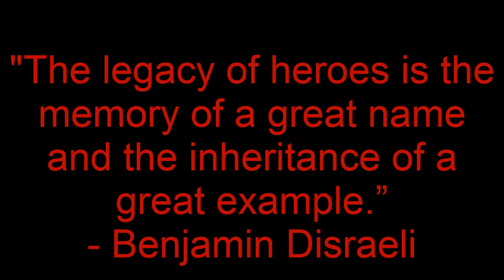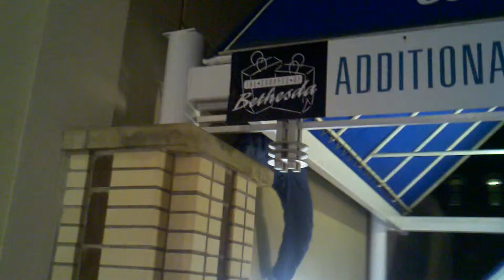Legacy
The music is Still Alive by Mt. Eden. Thank you Dasi for filming, Ashley for providing the song, and John for giving me the theme for the quote :-)